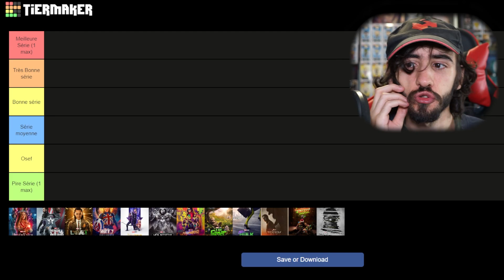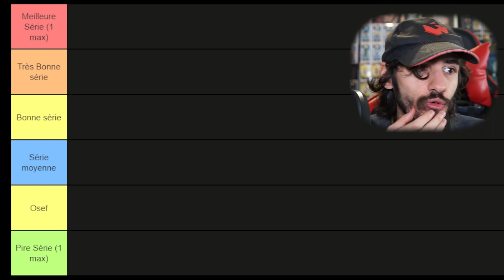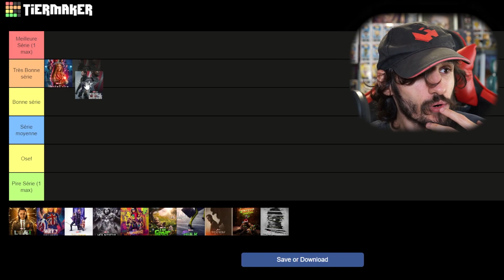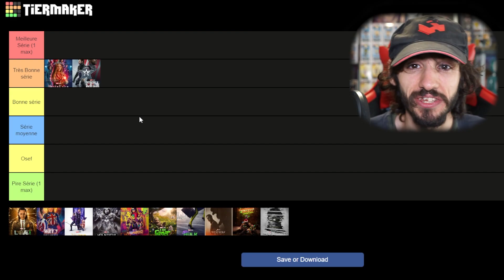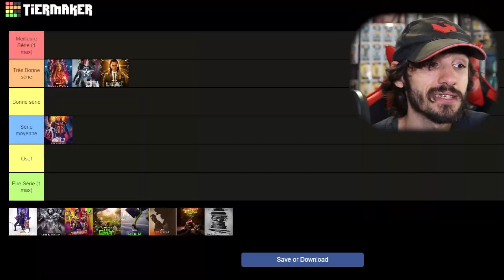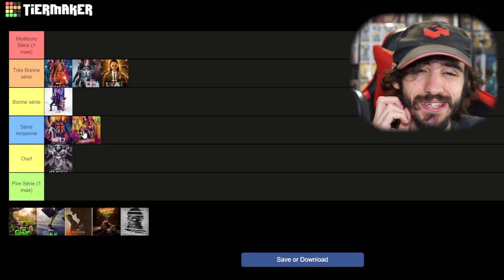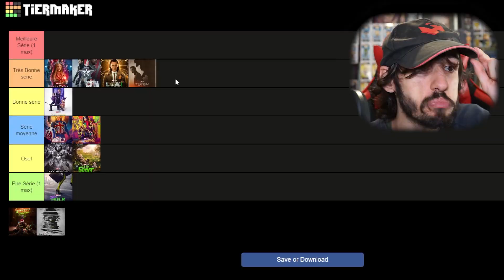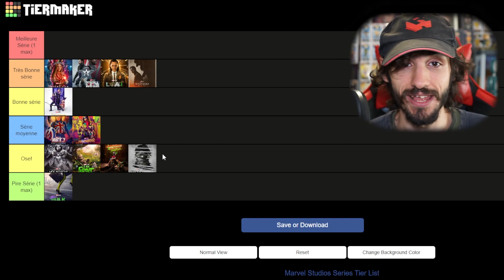LA TIER LIST DES SÉRIES & SPÉCIALS MARVEL STUDIOS ! 😱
Chapitrage de la vidéo :

00:00 : Introduction
02:31 : WandaVision
05:18 : The Falcon and the Winter Soldier
08:00 : Loki
11:13 : What If...?
12:59 : Hawkeye
14:52 : Moon Knight
16:51 : Ms Marvel
18:18 : I am Groot
18:48 : She-Hulk Attorney at Law
20:19 : Werewolf by Night
21:39 : The Guardians of the Galaxy Special Holiday
22:33 : Secret Invasion
25:48 : La Meilleure Série Marvel Studios !
26:23 : Outro

Ma Tier List en image : soon

Setup

Processeur : AMD Ryzen 9 5900X (3.7 GHz)
Carte Mère : Asus ROG STRIX B550-F GAMING
Ventilateur : Noctua NH-D15S
Mémoire : DDR4 Corsair Vengeance LPX Noir - 32 Go - 3600 MHz
Carte Graphique : MSI GeForce RTX 3060 VENTUS 2X OC (12 Go)
SSD : Crucial BX500, 1 To, SATA III
Boitier sans alimentation : Zalman S4 Plus
Alimentation : be quiet! Pure Power 11 FM - 550W

Périphériques

Caméra : Sony Alpha 7 II / Logitch StreamCam
Micro : Blue Yeti, Microphone USB (Gris)
Ecran : Huawei AD80HW / BenQ EX240N
Clavier : Corsair K55 RGB
Souris : Logitech G502 Hero
Tapis de souris : Roccat Kanga Mini
Casque : Hyper X Cloud II